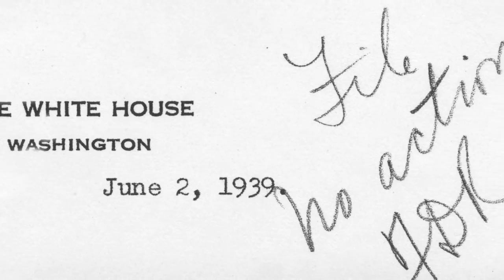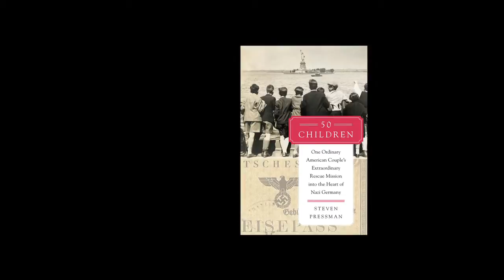Author Steven Pressman talks about his book 50 CHILDREN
50 Children: One Ordinary American Couple's Extraordinary Rescue Mission into the Heart of Nazi Germany is based on Steven Pressman's HBO documentary of the same name.